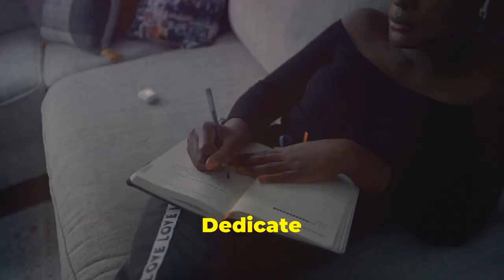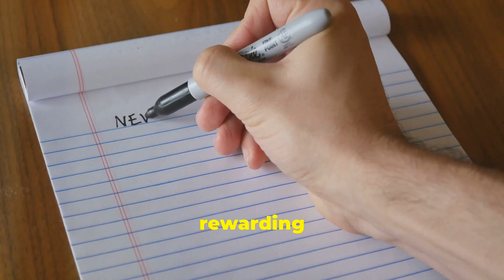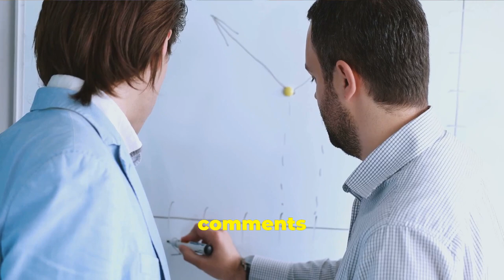10 Kaizen Strategies to Revolutionize Your Life!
OUTLINE:

00:00:00 Embrace Change with Kaizen
00:00:34 Small Steps to Big Health
00:01:09 Lifelong Learning for Career Growth
00:01:38 Strengthening Relationships Through Appreciation
00:02:10 Business Process Optimization
00:02:35 Reflect and Improve Yourself Incrementally
00:03:02 Integrating Physical Activity Seamlessly
00:03:33 Skill and Knowledge Updates
00:04:04 Cultivating Open Communication
00:04:30 Feedback and Adaptation in the Workplace
00:04:57 Mindfulness and Mental Health
00:05:26 Join Our Journey of Continuous Improvement